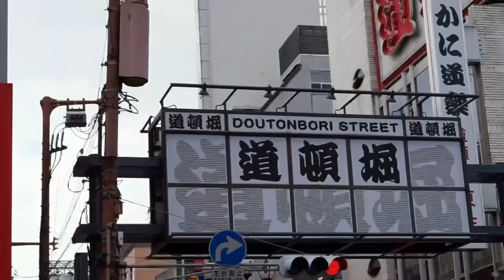【Travel Suggestion】5 must-visit attractions in Japan!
5 must-visit attractions in Japan - let's explore the Japan with The AI tourist!

Timestamps
00:00 - Japan Intro
00:42 - Hiroshima
02:23 - Kyoto
04:22 - Osaka
06:28 - Tokyo
08:36 - Mount Fuji